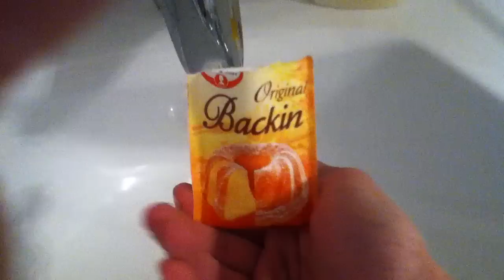Anleitung: Abfluss reinigen mit Essig und Backpulver - Abfluss reinigen Tutorial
Wie ihr den Abfluss reinigen mit Essig und Backpulver könnt, seht ihr in diesem Abfluss reinigen Tutorial.
Dazu benötigt ihr zwei Zutaten aus der Küche: Essig und Backpulver.
Eine DIY Anleitung, schnell und einfach zum selber säubern zur Verstopfungs Prävention Zuhause. Viel Spaß mit den hiflreichen Tipps und Tricks, Sport, Spiele, Basteln, Hobby und Freizeit Hilfen by ratgeberTVision.